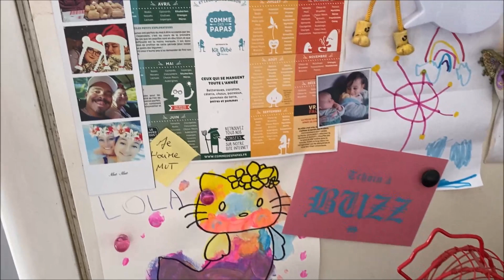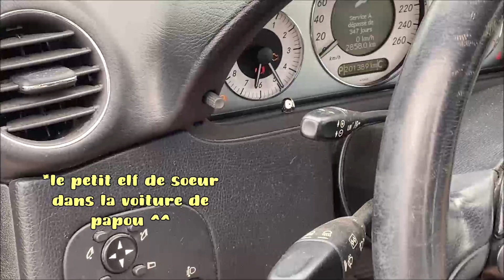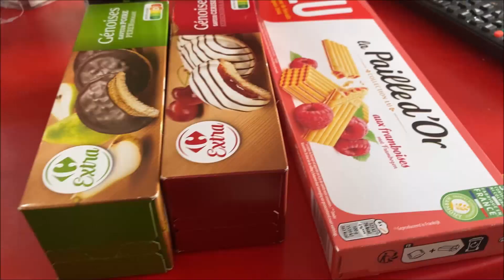[VLOG]#292 dernier jour de juillet, on va chez papou 👨‍👩‍👦‍👦